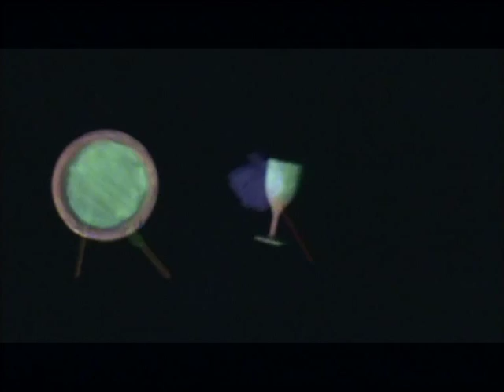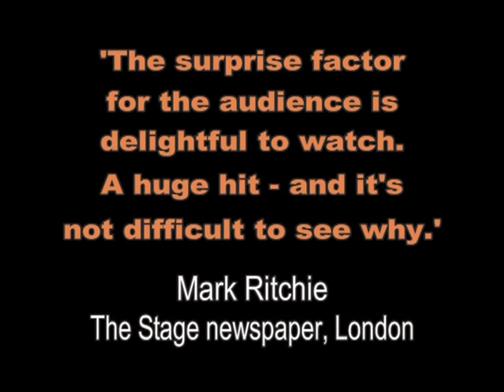GROOVY UV - PERFORMANCE (Part 3): Magic